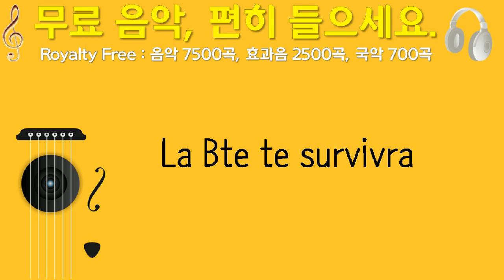La Bte te survivra, Monplaisir, 솔로 기타, 3분 59초